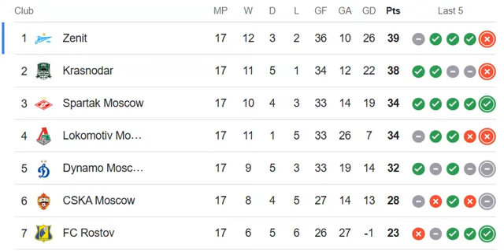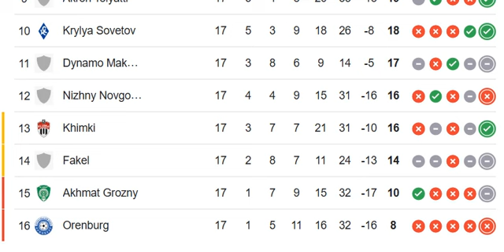RUSSIA: The Russian Premier League, Russian Premier Liga 2024/2025 PREMIER LEAGUE TABLE TODAY